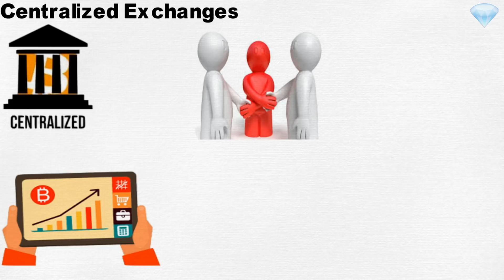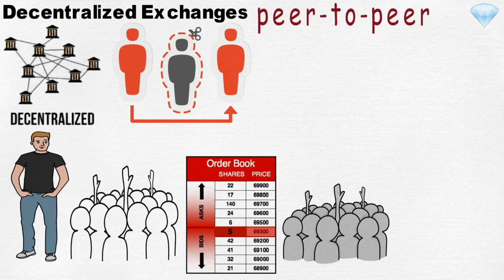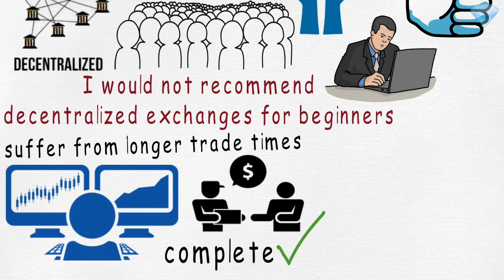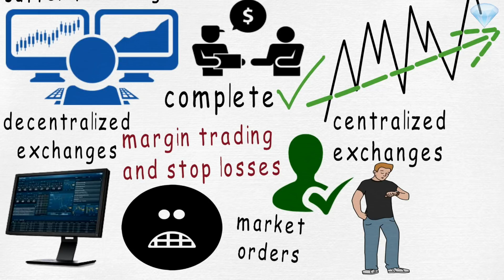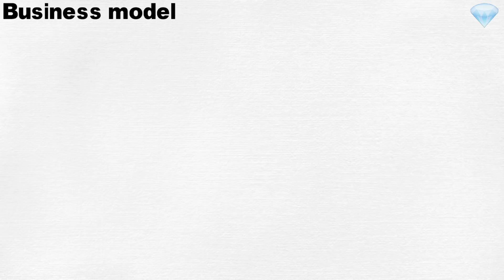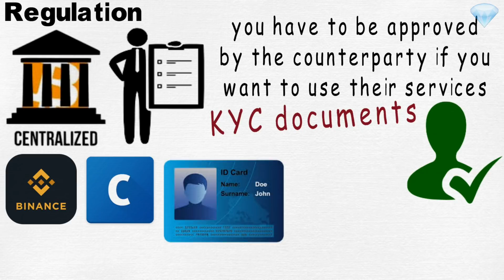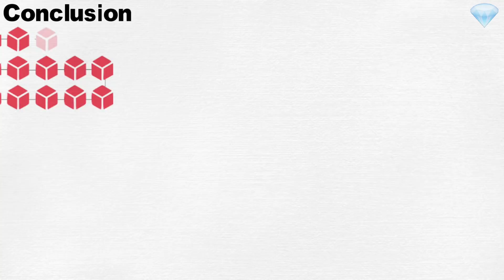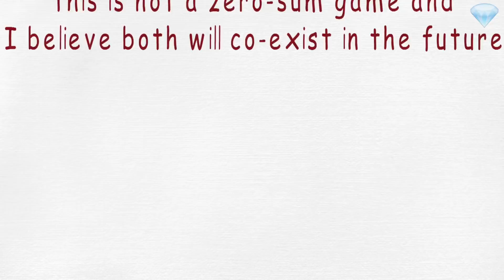Decentralized Exchange vs Centralized Exchange (Main Differences)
Centralized exchanges act as middle men in order to facilitate trading on their platforms, In exchange for providing this service, intermediaries collect trading fees. Decentralized exchanges are peer-to-peer, they match directly buyers and sellers and transactions conducted are nearly for no cost, therefore decentralized exchanges do not require intermediaries for their operation.
🔑 BTC Wallet Address: 16EtKHG2rwH2NqA4MniK4JRhzPyv5AeiER
🔑 ETH Wallet Address: 0x1db0fa9a379e46cb205a39a0766e30d3e3d0d11e
🔑 LTC Wallet Address: LRcmBavhskBURqmw1sujV5LS8WUPvfaNj8
Decentralized Exchange | Centralized Exchange | Blockchain | Bitcoin | Cryptocurrency | Crypto